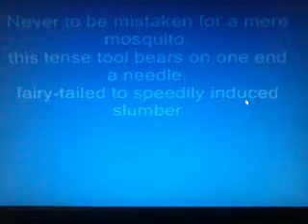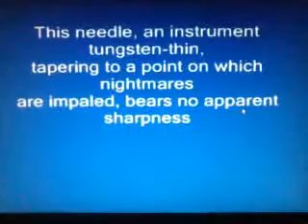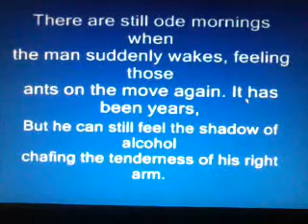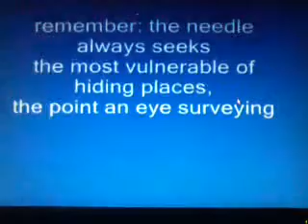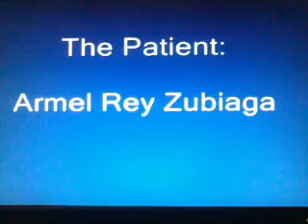Syringe by Ruel de Vera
A video presentation about fear of injections, doctors, nurses, and scent of alcohol. Presented by Lit 1 (Philippine Literature) students from Aklan Catholic College. Poem taken from the book, Baul.